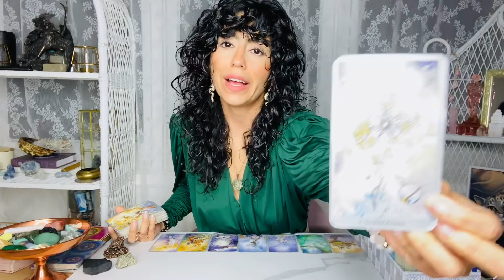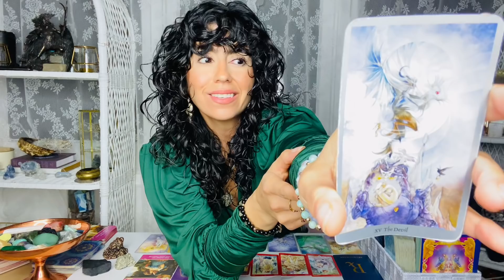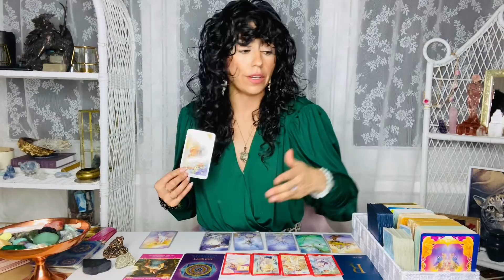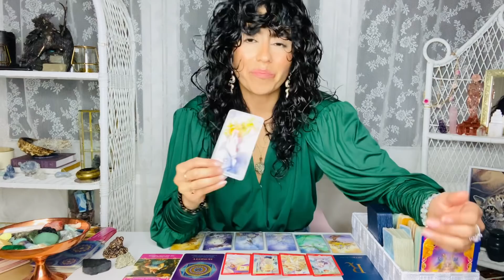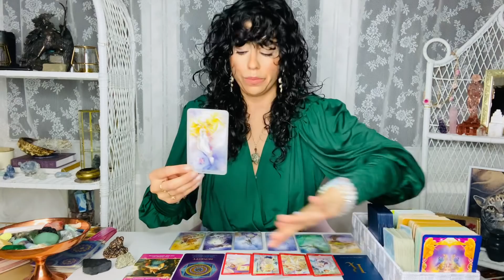GEMINI | A VERY EMOTIONAL MSG! | MARCH 2nd - MARCH 9th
Hey GEMINI welcome to your Weekly MARCH 2021 Tarot Reading. This is for the week of MARCH 2nd - MARCH 9th.  This may resonate with you if you have GEMINI Sun, Moon, rising and Venus. GEMINI, in MARCH A VERY EMOTIONAL MSG! DON'T IGNORE THE SIGNS!

💌 If you are interested in a live, one on one, 1 hour reading that includes a message from your Divine team, a channelled psychic message and two/three questions answered by the tarot/oracle cards or Chakra Healing please

DECKS I USE:

✨Moonchild Tarot
✨Shadowscapes Tarot